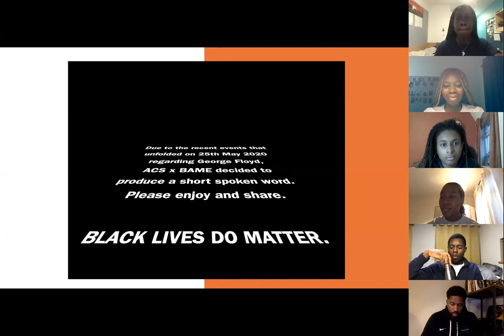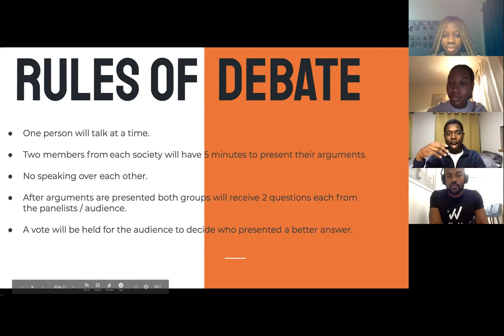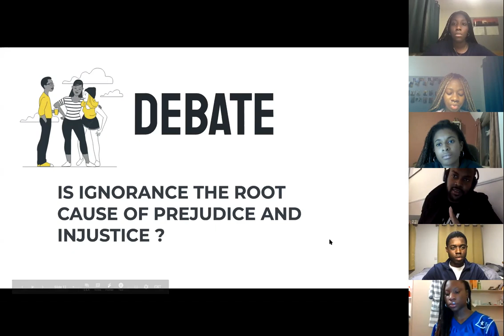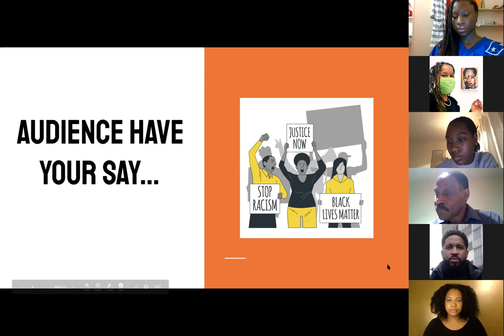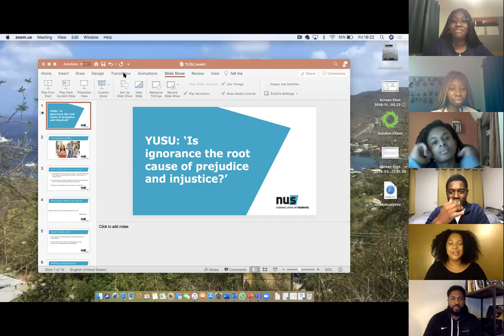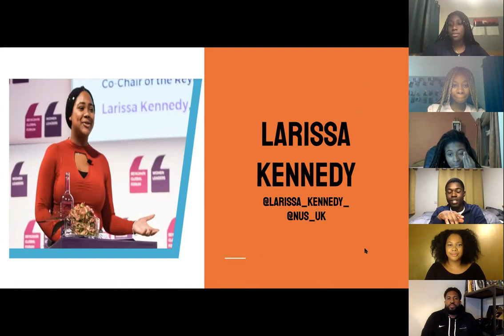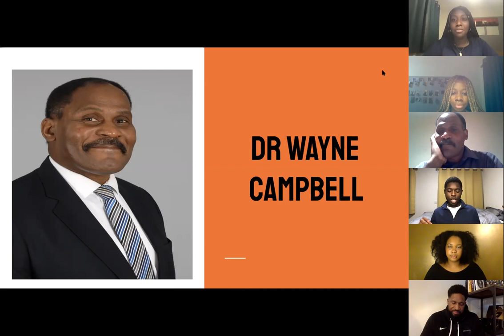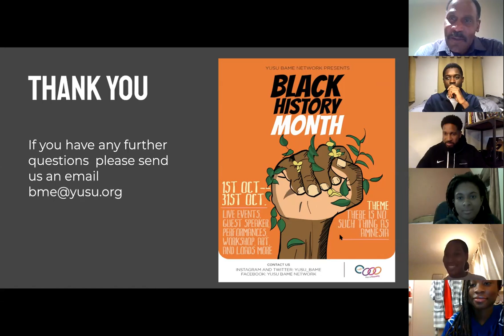Black History Month 2020 event: YUSU BAME online debate and panel discussion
On Friday 16 October 2020, the University of York's YUSU BAME Network hosted an online debate between York Anti-racism Collective (YARC) and The African Caribbean Society (ACS), along with a panel discussion. Speakers include Wayne Campbell, University of York Academic Registrar; Sayce Holmes-Lewis, Founder and CEO of Mentivity; Beni Ngwamah, Founder and CEO of WEKA; and Larissa Kennedy, President of the NUS.